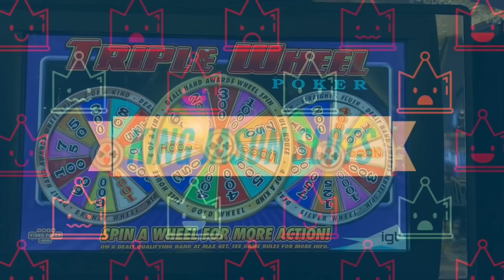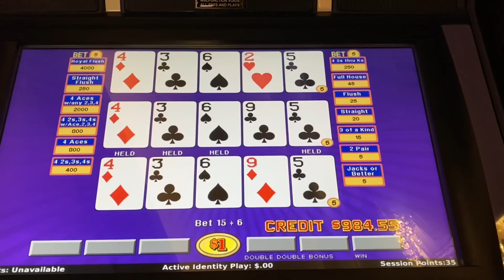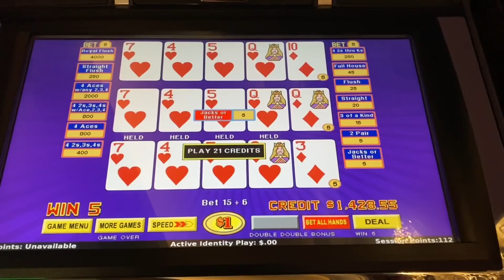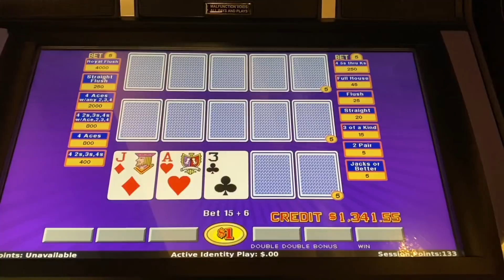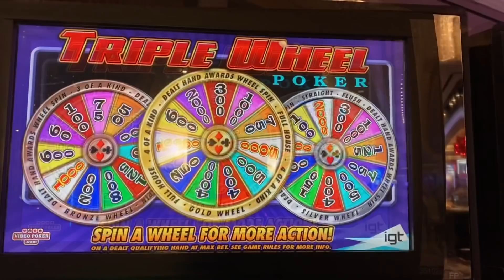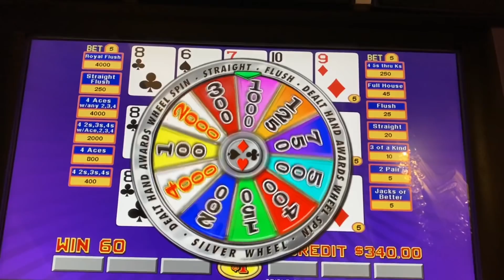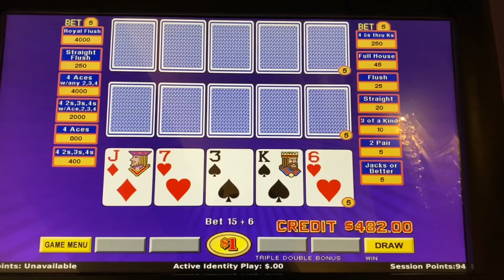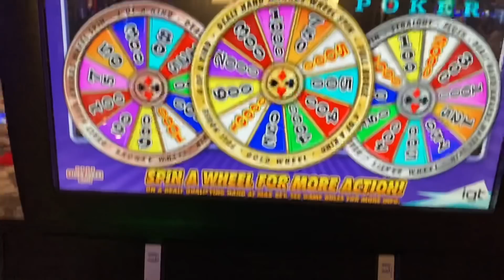♦️ BACK TO WINNING ON HIGH LIMIT TRIPLE WHEEL POKER!! | Bronze, Silver and Gold wheels IN PLAY! 🥇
King Jason plays high limit Triple Wheel Poker at The Cosmopolitan of Las Vegas!!